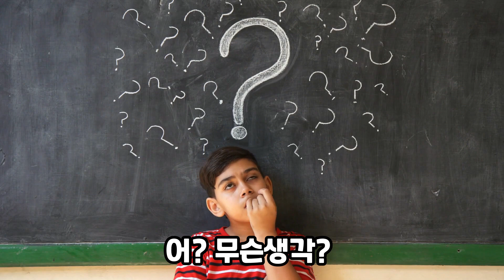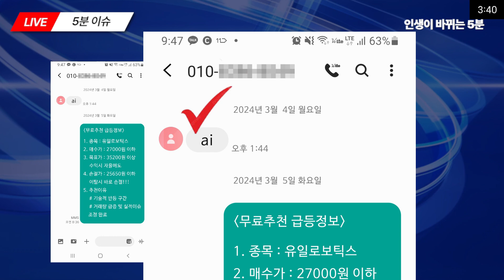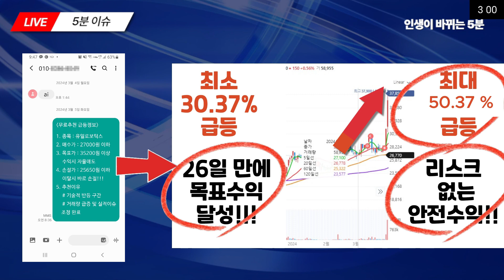[자막뉴스] 유시민작가왈, 석유개발 발표가 윤대통령이 지금까지 국정운영 중 제일 잘한 일???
[자막뉴스] 유작가왈, 석유개발 발표가 윤대통령이 지금까지 국정운영 중 제일 잘한 일???